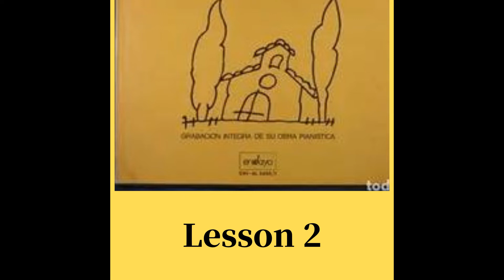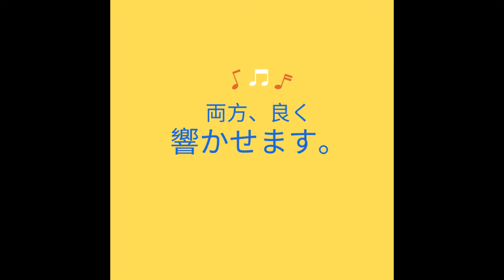Mompou : Impresiones íntimas/ Let's play Spanish Music Hisako Hiseki Lesson ２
música contemporánea

今回は、前回に引き続きモンポウの
Impresiones íntimasから
・Pájaro triste
・La barca
・Cuna
を取り上げます。

モンポウの内面的な思いが詰まった
この曲で彼の世界、彼の声を

テクニック的には、決して難しくはないので、
是非、弾いてもらいたいです。

も併せてごらんくださいませ。

スペインに住んで30年以上、アルベニス・メダルを受賞し
スペイン音楽のスペシャリストとして活動している私が、
スペインピアノ曲を解り易く伝授します。

 　・日本国内：銀座山野楽器
　　　　　　〒104-0061
　　　　　　東京都中央区銀座4-5-6

【比石妃佐子　プロフィール】
京都市立芸大卒、園田高弘門下。
大学講師を経て、ヨーロッパ留学。
ザルツブルグサマーコース、ハノーバー演劇音楽大学演奏家クラス
在学、ウィンタートゥール・コンセルヴァトリオ大卒。
ライグラフ、リースケに師事。
在学中バルセロナの彫刻家と結婚、出産。
演奏家国家試験取得後、スペイン・バルセロナ在住。
アリシア・デ・ラローチャマスタークラス修了、カルメン・モンポウ
モンサルヴァチェ、マリア・テレサ・モンティス、オルティス等
からスペイン音楽を師事。
スペイン音楽スペシャリストとして、スペイン、イタリア、アメリカ
アルゼンチン、フランス、ドイツ、タイ等でコンサート、マスタークラスを開催。
母の死を機に作曲を始め、日本の言霊のスピリチュアルな世界を
表現している。
スペイン・マリア・カナルスコンクール受賞、スイスコンクルソ
ピアノ80優勝、アルベニス・メダル、バルセロナ公館長賞を授賞。
3枚のCDが、レコード芸術特選版、2枚の準特選版、スペイン―日本国交
400周年記念CD, 400 años de enueño　がMelomaro誌で、
ゴールドディスクに選ばれる。
「誰でもピカソ」、「徹子の部屋」、「アナザースカイ」
TV3等出演。
2020年より、コウベ・インターナショナル・クラブバルセロナ
支部長を務める。

【Perfil de Hisako Hiseki】
Graduado de la Universidad de Artes de la Ciudad de Kioto,con Prof.Takahiro Sonoda.
Después de trabajar como profesor universitario, estudió en el extranjero en Europa.
Curso de verano de Salzburgo, clase de Solista de música y teatro de la Universidad de Hannover
Graduado de la Universidad  Conservatorio de Winterthur
Estudió con Prof. Leygraf  y  Prof. Lieske.
Se casó con un escultor en Barcelona mientras asistía a la Universidad y dio a luz.
Luego de obtener el examen nacional para Solista, vive en Barcelona, ​​España.
Alicia de Larrocha Masterclass Completed, con Carmen Mompou
Monsalvache, María Teresa Montis, Ortiz, etc,,, estudió música española .
Como especialista en música española,realizó conciertos y clases magistrales en España,
 Italia, EE. UU. Argentina, Francia,Alemania, Tailandia, etc.
Empezo a componer con la muerte de su madre y exploré el mundo espiritual del Kotodama japonés,
 y esta expresando
Ganó el concurso Internacional de Música Maria Canals, Concurso Internacional piano 80 en Suiza, .
Tres de sus discos se sitúan en el primer puesto (Iberia&Suite Española) y el Segundo puesto (Sagrada Familia y Goyescas) en el ranking de la revista “Record Geijutu” de enero de 2012.
Durante el año 2013 graba un CD (400 años de enueño, más allá del tiempo y el espacio) y un vídeo documental con motivo del Año Dual España-Japón y ha sido premiado Disco de Oro de Melomano.
Galardonado con la Medalla Albéniz y el Premio de Cónsul de Japón  de Barcelona.
Apareció  "Dare demo Picasso" "La habitación de Tetsuko", "Another Sky" , TV3, etc.
Desde 2020 se hizo cargo de la sucursal de Kobe International Club Barcelona,
transmitiendo la cultura de Kobe a su ciudad hermana, Barcelona.